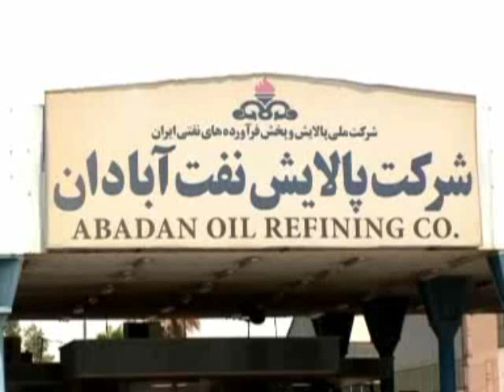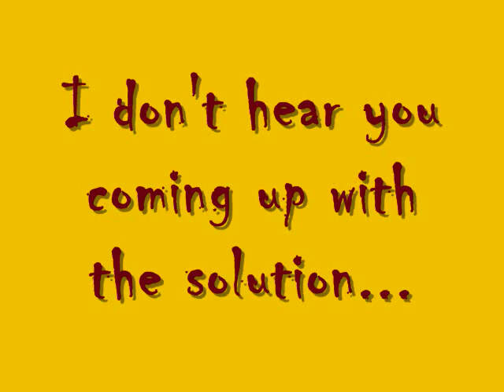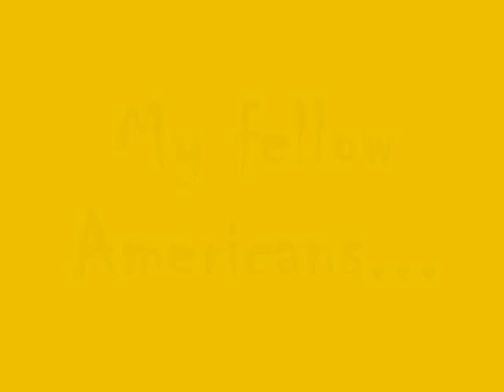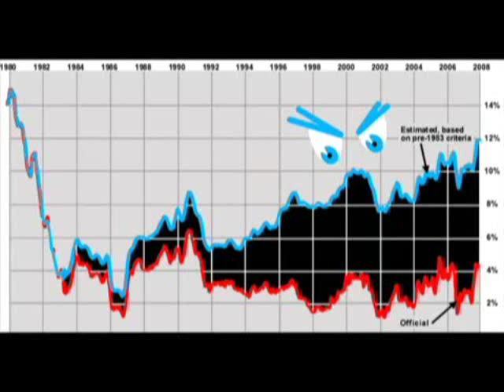PAPER LION by Navigating The Decline.wmv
It's hard to rise, with a foot planted in your throat
They've got you pegged for a coward, or an imbecile

I WILL NOT GIVE IN

They bleed us dry of our money and our pride
Their interests lie in our pockets not our lives
Writing's on the wall as clear as
The lack of food on your table
Is it worth it to prop them up?
At what price do we prop them up?
Recognize the system is corrupt
Stand up motherfucker, get fed up

Once proud lion has no claws
Once proud country has no jobs

Brutal truth, I fear we've lost our clout
Brutal truth, We live our lives in a state of doubt

We've got to ask ourselves
"How much more can we stand?"
Not asking for a hand-up or a handout
Just asking for a chance

Show them the heart of a lion

I WILL NOT BACK DOWN!!!  NO!!!

It's hard to rise, foot planted in your throat from birth
I fear our lives have regressed to debt...
Debt, doubt, then death